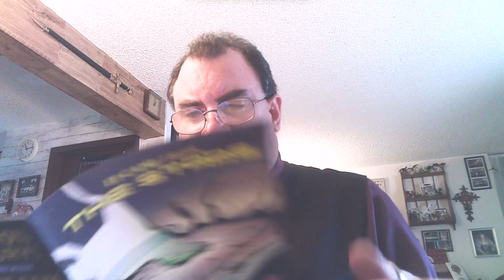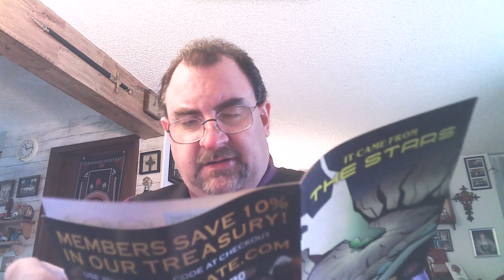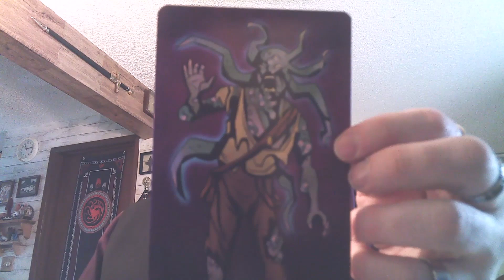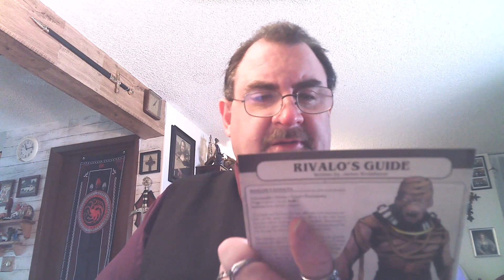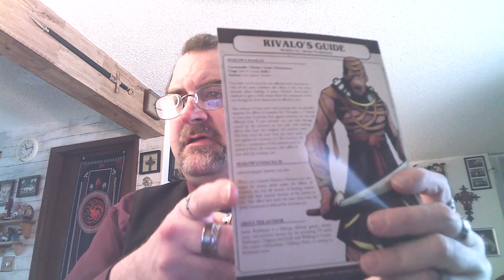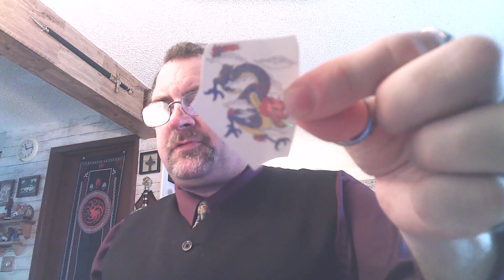March Dungeon Crate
Monthly TTRPG Subscription Box 35.00 check them out